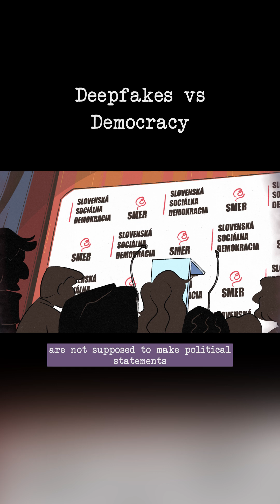How a deepfake may have undermined an election